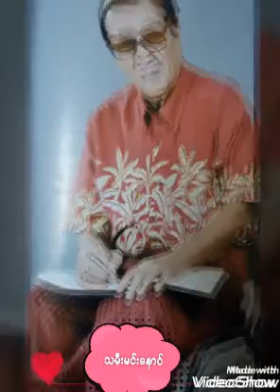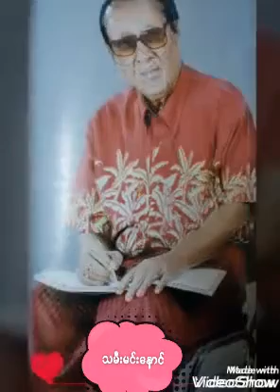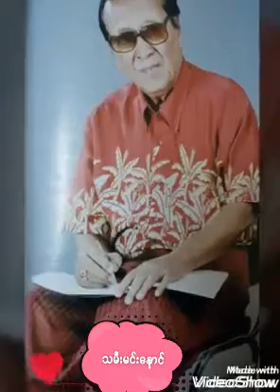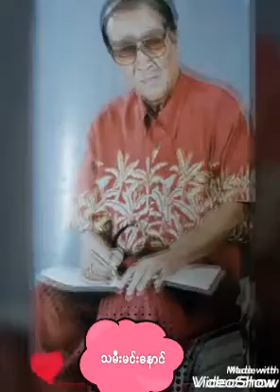က ဗျာ ဆ ရာ့ ဖြစ် ပုံ များ..(ရေး..ဦး မြတ် လေး / ဆို..ကို မင်း နောင် + ချို ပြုံး )